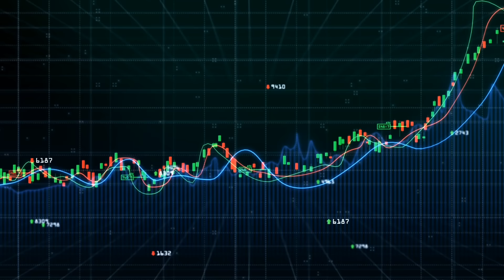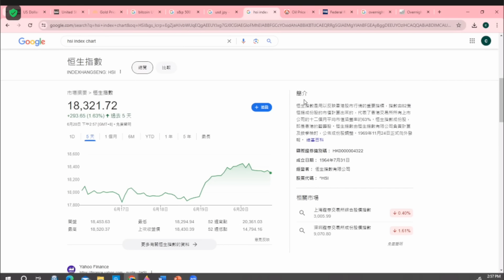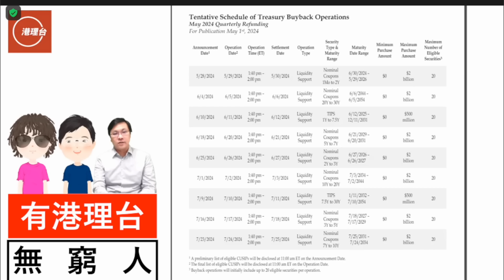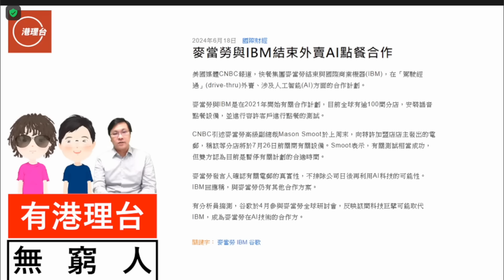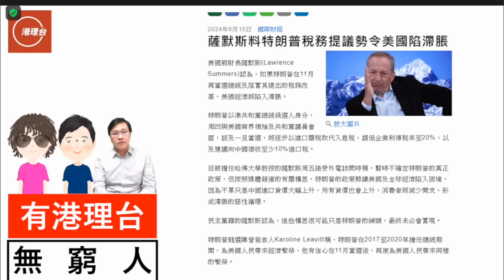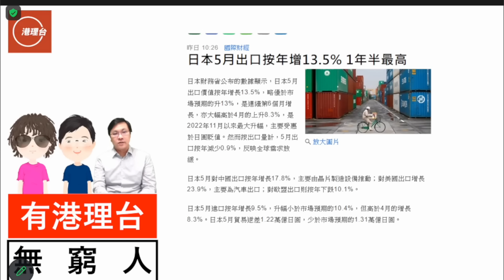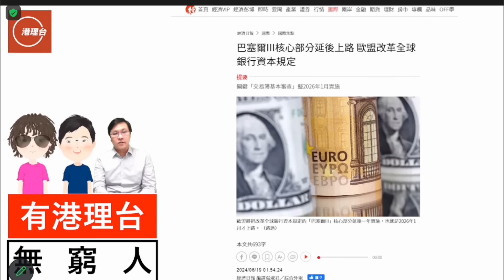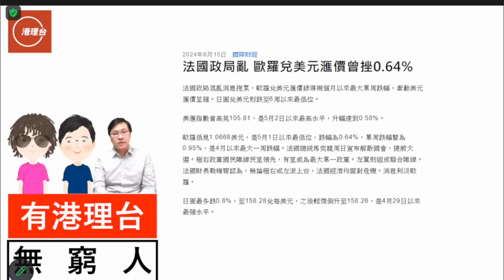財經ABC EP389 | 耶倫姨回購露玄機 減息？ 8月前都唔使諗 | 日本豪賭國債勁蝕錢！日元繼續跌 | 以仔戰事內閣潰散 股神狂掃油股 | 20240622